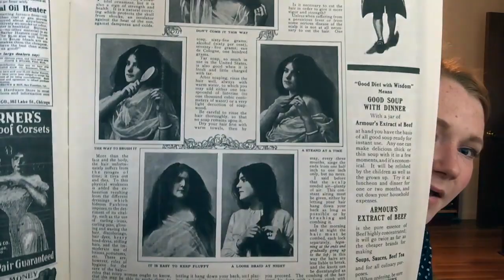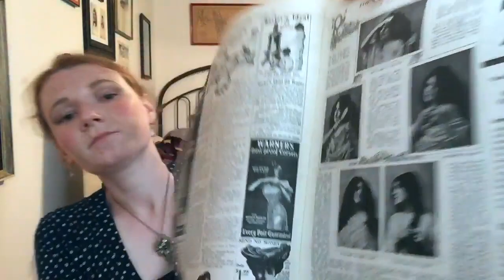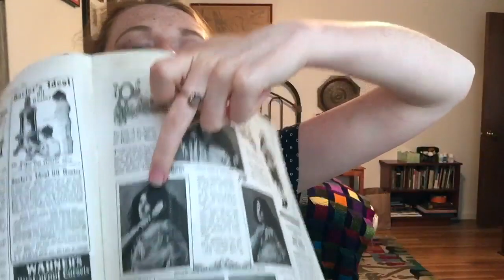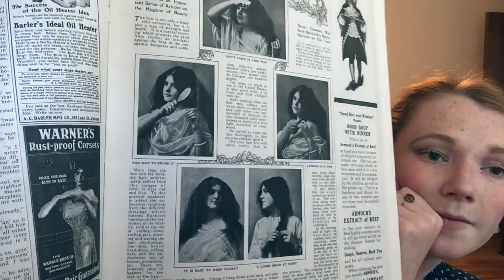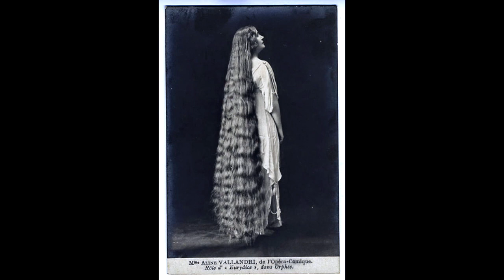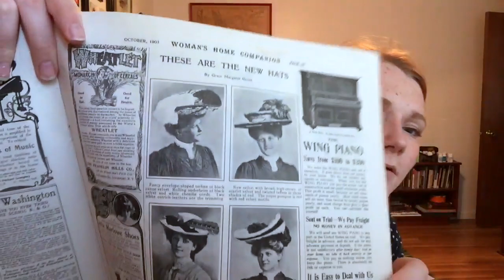Reacting to Edwardian Haircare Advice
Reacting to hair care advice given in a 1903 magazine.